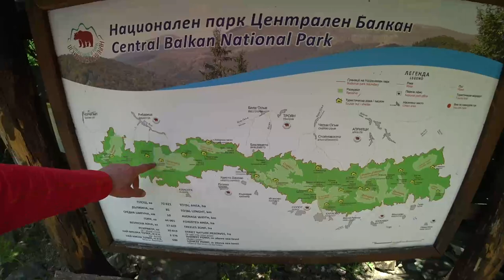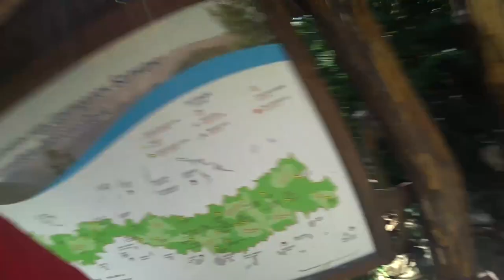🥾 hut Hubavets to town Karlovo ⛰️Central Balkan multi-day trek PART 1️⃣4️⃣ FULL WALKTHROUGH POV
One of the most beautiful and picturesque parts of the mountain Stara planina - the national park Central Balkan. This is my second multi-day trek here - on June 19th 2023 I started a 4 day adventure. In this vlog I start at hut Hubavets and I go down to the town of Karlovo. On the way, I saw a huge snake and a beautiful waterfall.

🎵 The music behind all my videos is from my original album Inspirations (2016). All the songs are composed during my adventures in the different mountain ranges of the world - Alps, Andes, Caucasus, Himalaya, Tian Shan.

00:00 Coming up in this episode
00:23 Start at hut Hubavets
00:34 Intro
04:55 I meet the owner of hut Hubavets with the delivery horses going up
05:31 They expect a big group at the hut for the weekend so the delivery is important
06:13 A HUUUUUUGE snake on the path
10:44 This river is the drinking water for the town of Karlovo
13:21 I was trying to speed up and catch the early train but it was impossible
17:22 Why are we climbing again?!?!? :D
18:11 A great viewpoint on the way down
19:40 A nice map of National Park Central Balkan and my route for the past 4 days
21:34 It's crazy hot and all the snakes and lizards are partying under the sun :D
22:47 At the junction for a detour to a nice waterfall (I needed to wash my face and refill the water bottle)
23:43 My brakes are refusing to work already :D
26:15 My GPS says that the water is a bit off track to the left
26:52 At the water and a quick detour to the waterfall
27:39 At the waterfall
29:05 Approaching the town of Karlovo and some thoughts on this hike down
29:53 The stats of the hike for the day
31:17 At the memorial of one of the most important bulgarian alpinists - Hristo Prodanov
32:05 End of the vlog :)